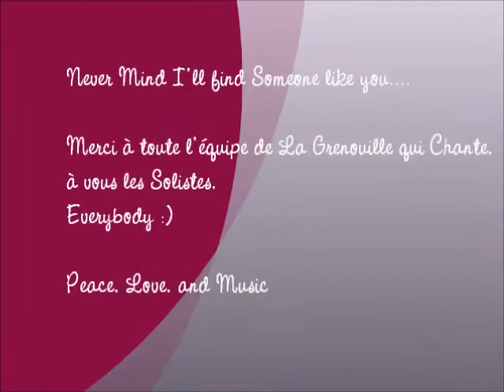Someone Like you - Adele - Cover by Inês Valente